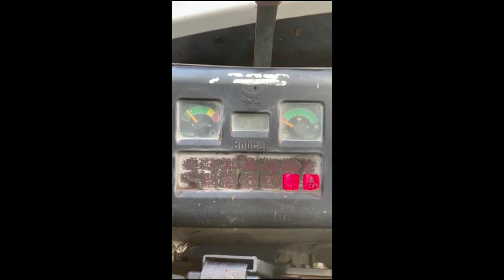2001 BOBCAT 337D For Sale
48 hp Diesel Engine
Starts Easy, Runs Smooth
No Oil Leaks, No Smoke
7200 Hours on Digital Meter
Transmission Runs Smooth
- Forward and Reverse work fine
- Steering Left and Right works fine
16 inch Tracks are both 90% or better
Hydraulics Cylinders are All Good, no leaks
Boom is Straight, no cracks, no welds
16" Bucket had Good Teeth
Hydraulic Thumb Works Well
Controls All Work like they should

Located in north coastal Los Angeles area
Sold As Is,  Where Is, No Warranty, All Sales Final
Buyer is responsible for any/all transport, inspections
Buyer is responsible for any insurance, applicable taxes